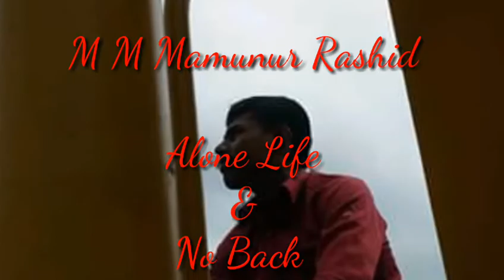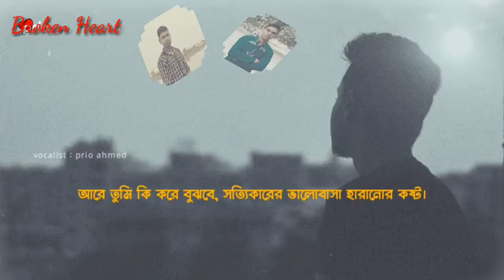হারিয়ে গিয়েছি এইতো জরীরি খবর || Pagul & Man || Reall Heart teaching Golpo ||Lyrics by Pagul Man ME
M M Mamunur Rashid

Producer : M M Mamunur Rashid
Singer : Mind Mad
Editor : M M Mamunur Rashid
Lyrics : High Dream
Albums : Reall Actor

I proud of you man ,Because I went always feel  happy .
After, Before & Now I Love You